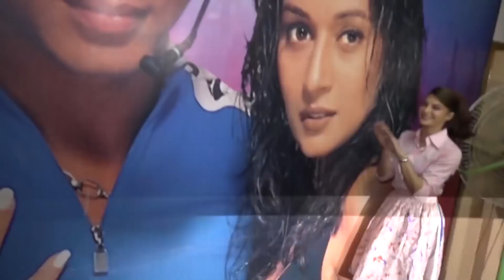Baaghi 2 Full Movie Promotional Event | Tiger Shroff | Disha Patani | Sajid Nadiadwala | Ahmed Khan